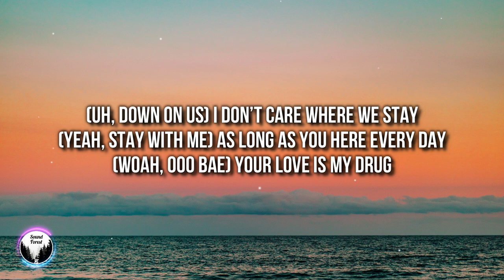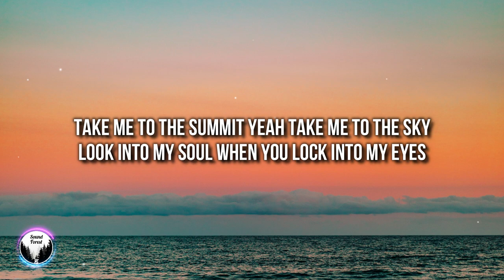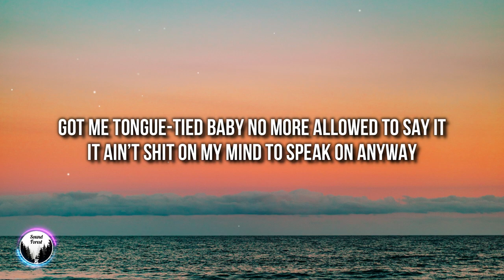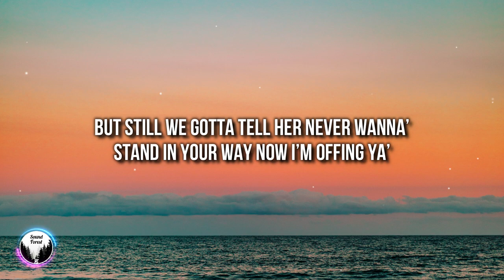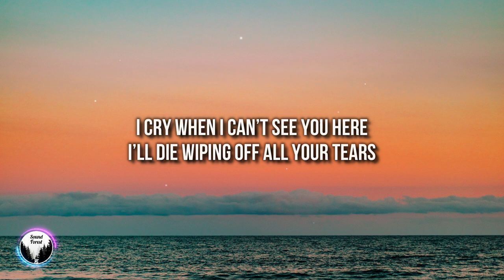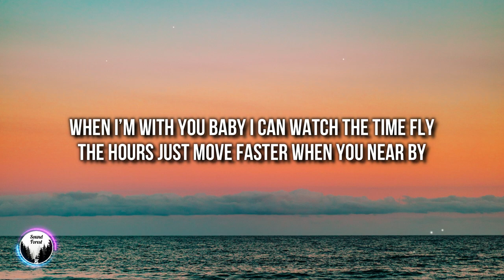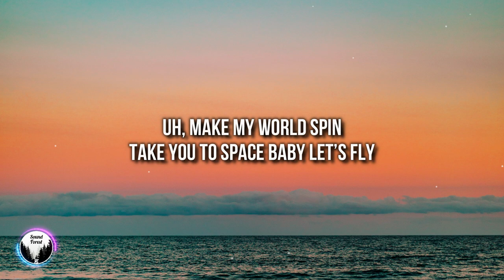Crape - One More Time (Lyrics) feat. DC The Don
🎤 Lyrics: "Crape - One More Time feat. DC The Don"

(Yeah, Uh)
It’s 12am in La
(Yeah city lights)
And we just drove from the bay
(Uh, down on us)
I don’t care where we stay
(Yeah, stay with me)
As long as you here every day
(Woah, ooo bae)
Your love is my drug
(Fuck, I’m in love)
And I can never get enough
(No no)
(Oh, no woah oh)

Live life
With you dear
Get high
Off your love you take away the fear
I cry
When I can’t see you here
I’ll die
Wiping off all your tears

Take me to the summit yeah take me to the sky
Look into my soul when you lock into my eyes
When I’m with you baby I can watch the time fly
The hours just move faster when you near by
Uh, make my world spin
Take you to space baby let’s fly
And I would do it all again
Just to see you smile one more time

Yeah, and I said I would do it all again
Girl I’m hella drunk right now so fuck it Ima’ call again
I been way too jealous got to be cool I’m not your only friend
(Woah woah, yeah)
Got me tongue-tied baby no more allowed to say it
It ain’t shit on my mind to speak on anyway
But still we gotta tell her never wanna’ stand in your way
Now I’m offing ya’

Live life
With you dear
Get high